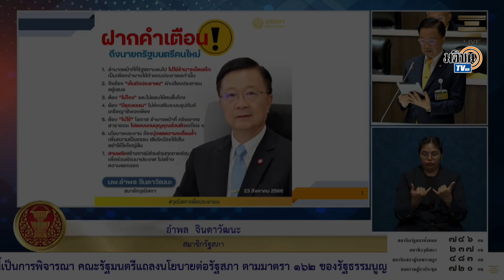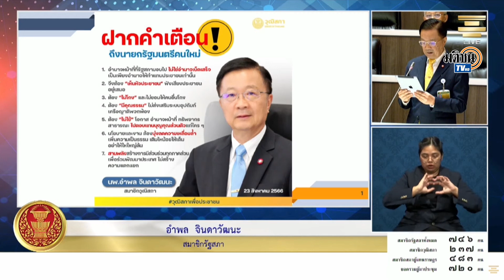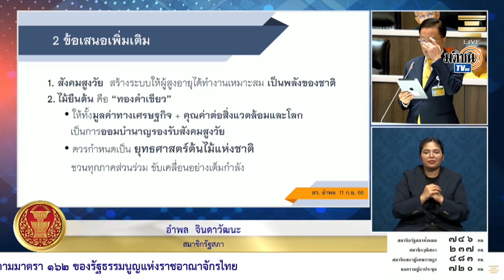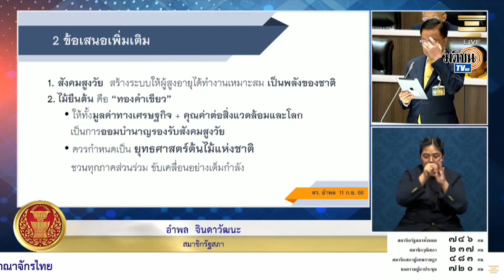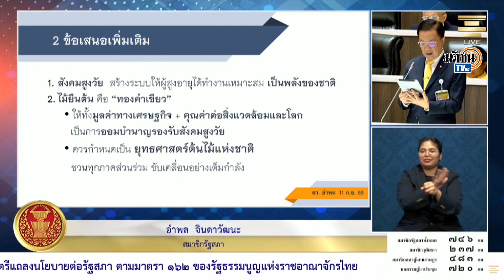"สว.อำพล "เตือนแรง ถึง นายกฯคนใหม่ ทำงานต้องเห็นหัวประชาชน : Matichon TV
"สว.อำพล จินดาวัฒนะ" ฝากคำเตือน "7 ข้อ" ถึง นายกรัฐมนตรีคนใหม่ ลั่นทำงานต้องเห็นหัวประชาชน ในการอภิปรายแถลงนโยบายของรัฐบาลเศรษฐา